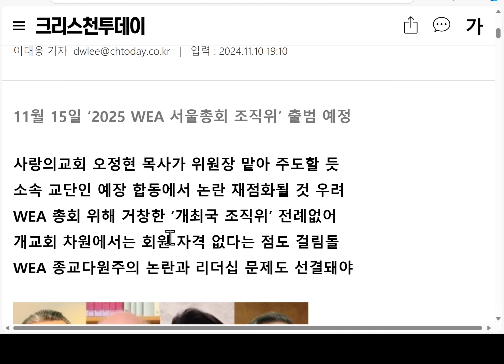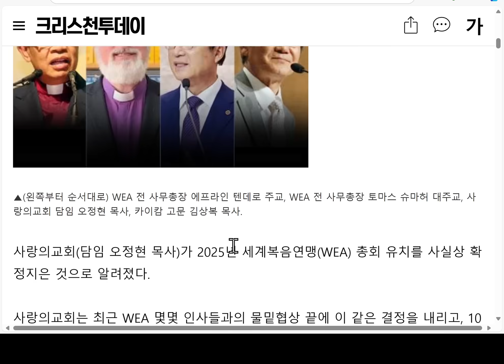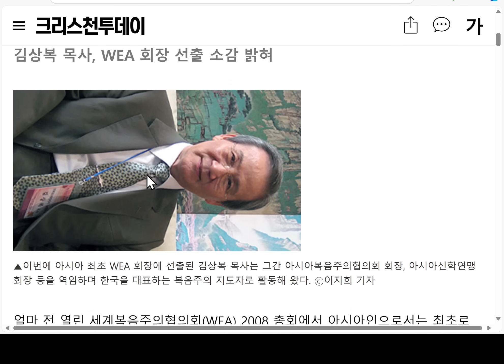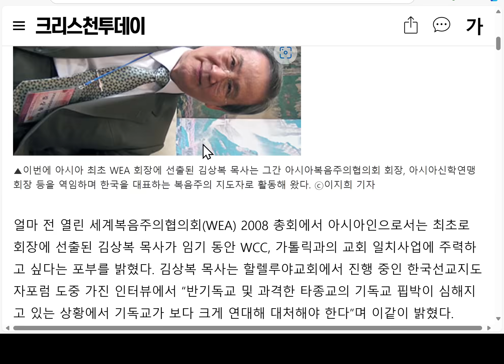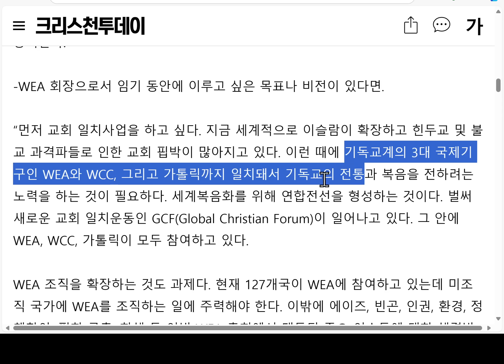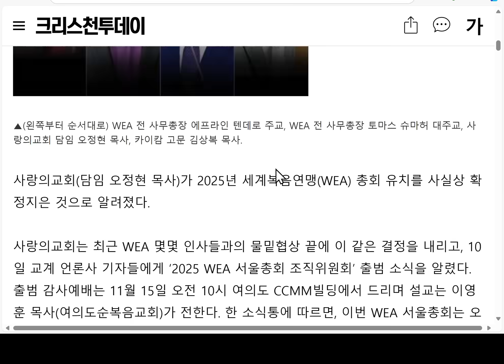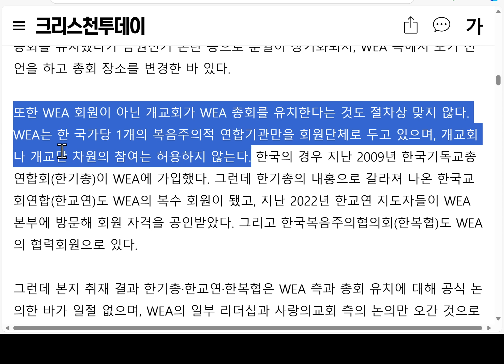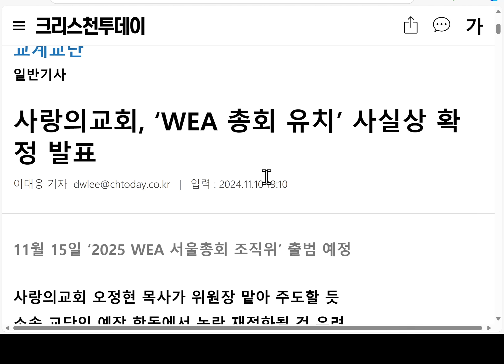예장합동 교단에 떨어진 폭탄 사랑의 교회 오정현 목사의 WEA총회유치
예장합동에 떨어진 폭탄 사랑의 교회 오정현 목사의 WEA총회유치
예장합동에 떨어진폭탄 WEA총회유치 WEA총회 기독교 교리
상담신청은 홈페이지 전화로 연락 주세요(무료)~

1. 설교신청: 홈페이지에 있는 전화번호로 카톡친구 신청하시면 mp3파일을 보내드립니다~
2. 책 주문 안내: